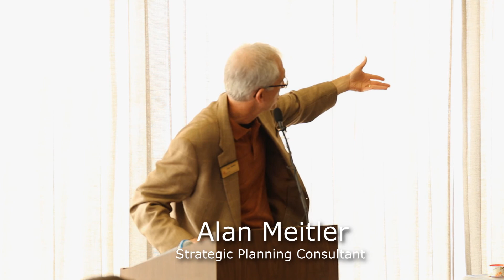Catholic schools kick off with Alan Meitler